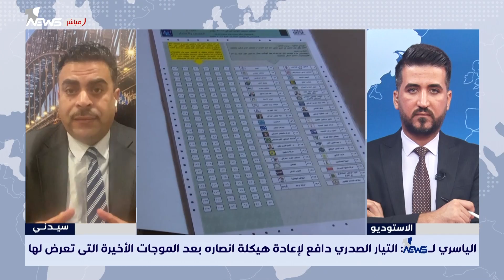الباحث في الشان السياسي احمد الياسري: هناك استهداف خارجي يحاول تفتيت التيار الصدري وضربه من الداخل